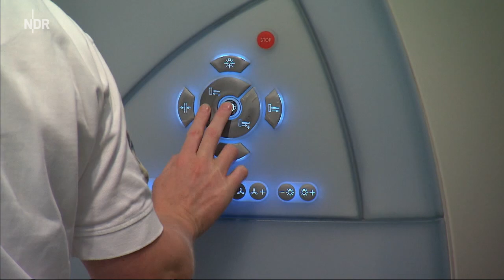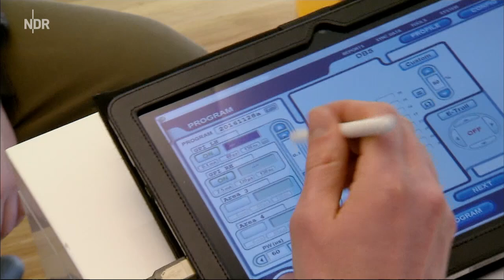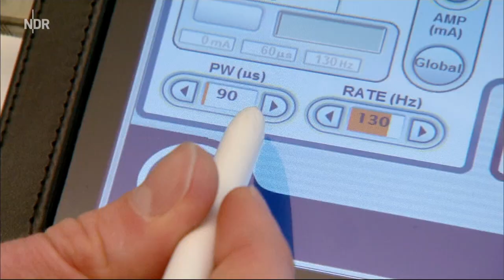Operation Leben Tiefe Hirnstimulation NDR de Fernsehen S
Beispiel einer erfolgreichen Operation zur Tiefen Hirnstimulation bei Dystonie. Der Fernsehbeitrag verfolgt das Patientenschicksal vor, während und nach der Operation.